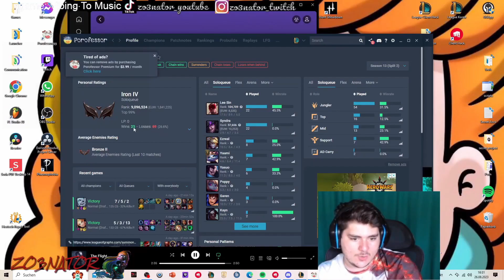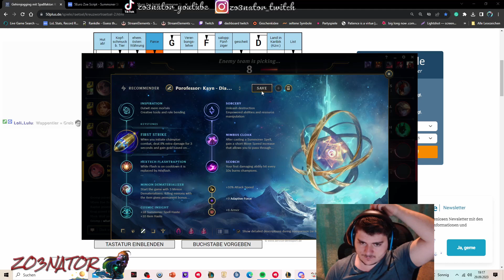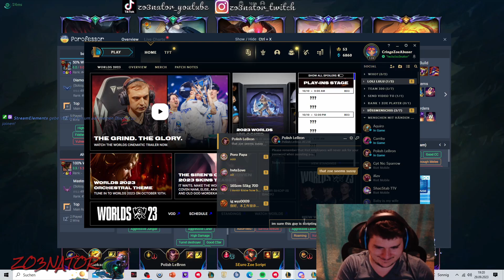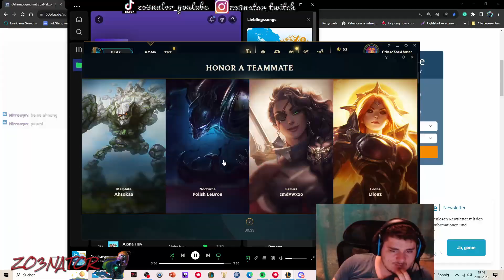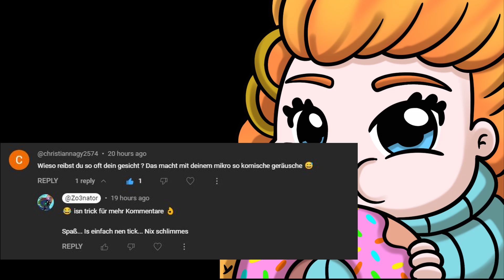Iron To Master Challenge - Carry me Daddy Polish Lebron 🥴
In dieser "Iron To Master Challenge" Videoreihe versuchen wir von Iron Elo nach Master Elo zu climben auf einem smurf account, welcher die schlechtesten Vorraussetzungen hat, ein highelo account zu werden. Ich möchte euch natürlich mit den gameplays unterhalten, euch aber auch dabei hier und da etwas beibringen mit Tipps und Tricks und vor allem euch zeigen, dass jeder, wenn er nur gut spielt und sich immer weiter verbessert elos climben kann...

Season 13 ist bald zuende und ich will euch noch möglichst alle gameplays vorher zeigen bevor wir mit neuen challenges und anderem coolen content weitermachen :)

Im heutigen Video spielen ich mit Polish Lebron welchen ich bereits als Freund auf meinem Main Account kenne... Nur wer carried wen?